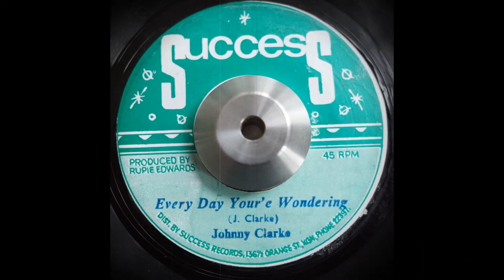Johnny Clarke - Every Day Wondering